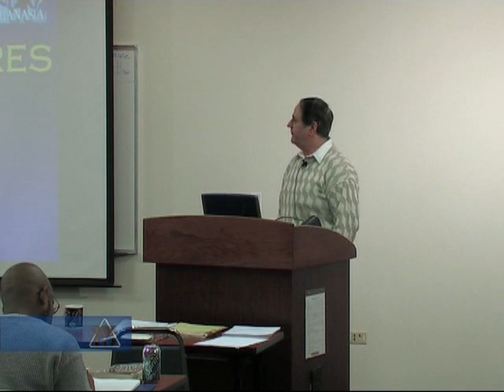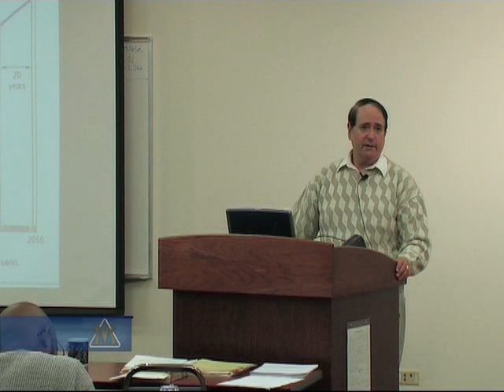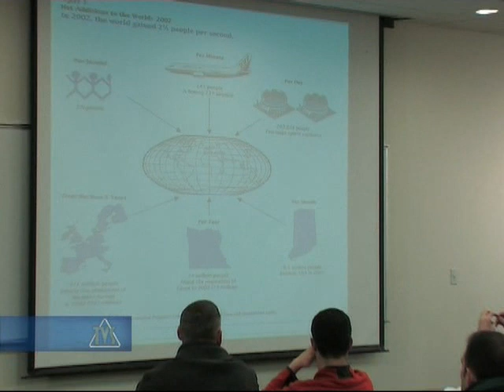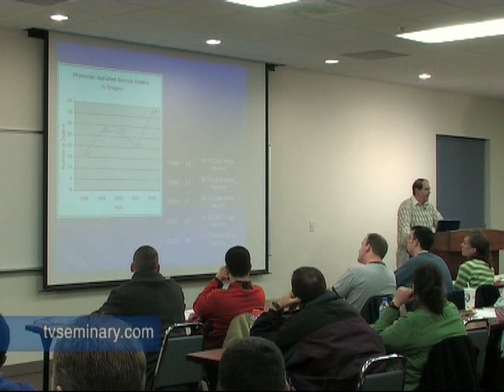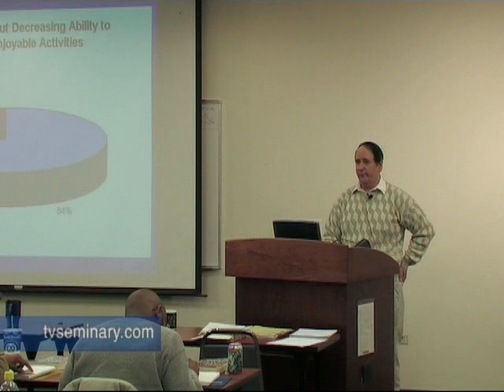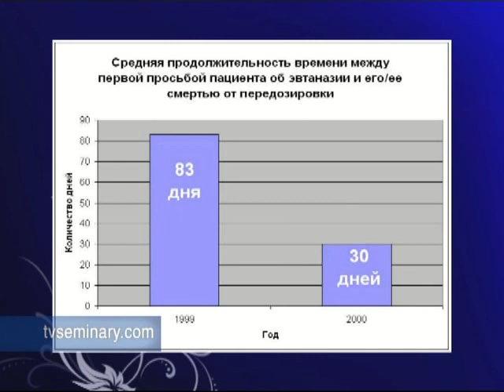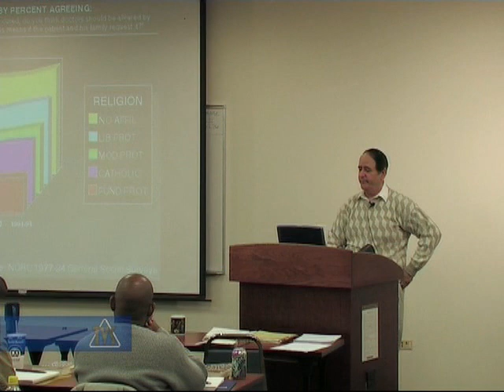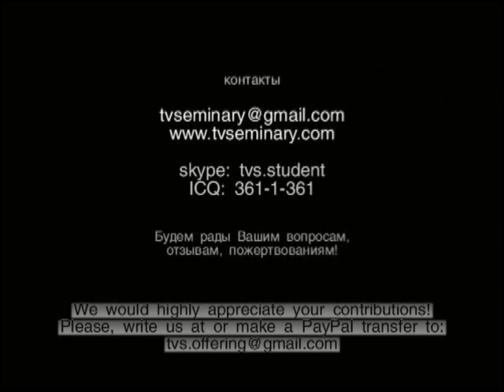TVS ST715 3 1 Fakti t tsifri